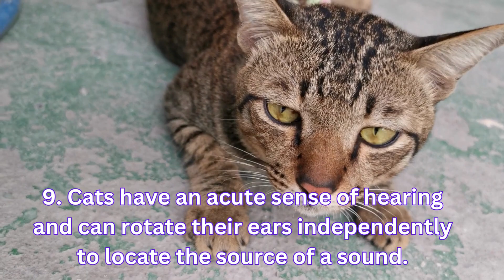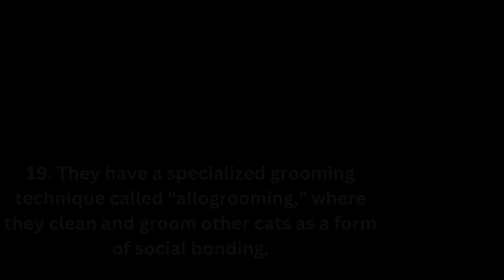20 Facts About Cats That Will Blow Your Mind!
20 Facts About Cats That Will Blow Your Mind!

❤️Sit back and get ready to explore the fascinating world of cats with our incredible video, "20 Facts About Cats That Will Blow Your Mind!" In this captivating video, we unveil some of the most astonishing and lesser-known facts about these amazing creatures. From their mysterious behaviors to their unique anatomy, you'll discover 20 mind-blowing facts that will leave you in awe.

Join us on this educational journey as we provide an opportunity for kids to learn about cats in a fun and interactive way. Our video presents an ideal platform for children to expand their knowledge and understanding of these captivating animals. Watch as we delve into each fact, providing engaging visuals and interesting anecdotes that make learning a delightful experience.

🐾 Don't miss out on this exciting chance to uncover the secrets of the feline world!